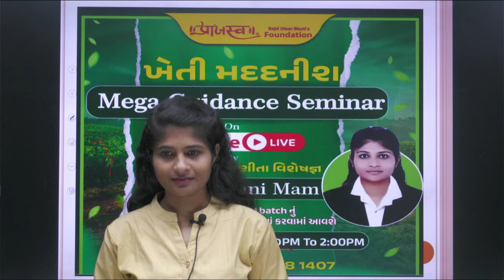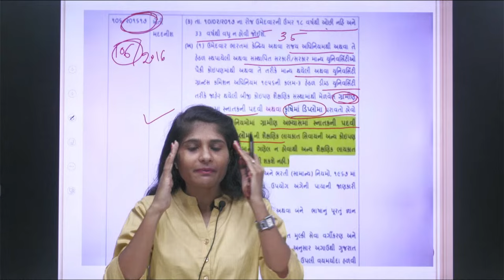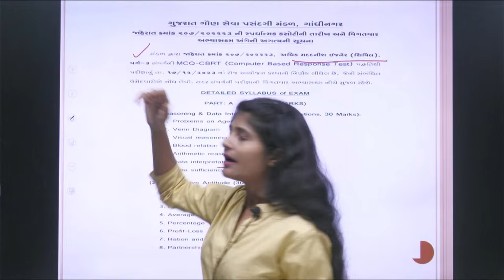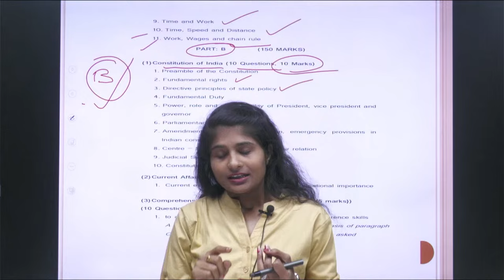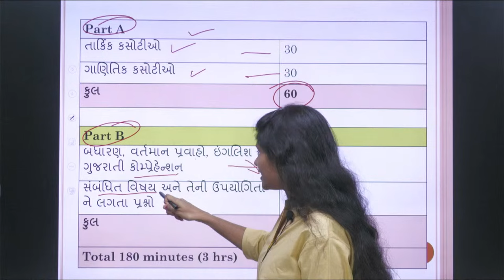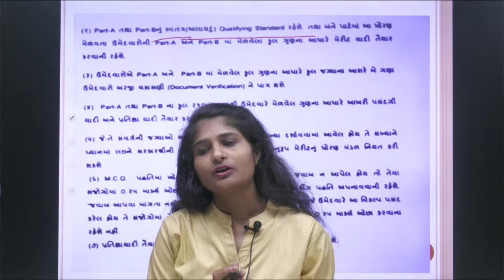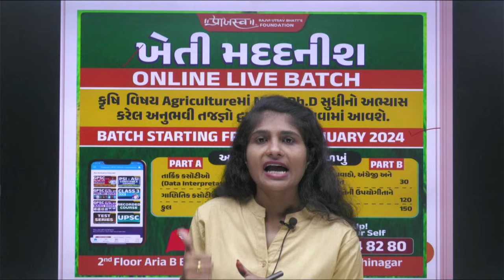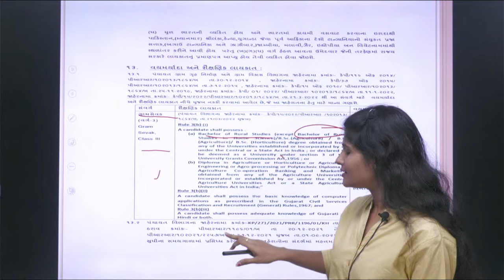ખેતી મદદનીશ। MEGA GUIDANCE SEMINAR | Live by : Sayroz Lalani Ma'am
ખેતી મદદનીશ વર્ગ 3 ભરતી | 436+ જગ્યાઓ | GSSSB Kheti Madadnish Bharti 2024 | Bagayat Madadnish Bharti Gujarat 2024 | GSSSB Bharti 2024 |
| BRS
| BSC agriculture
| Agriculture Assistant
| ખેતી મદદનીશ
| Diploma agriculture
| BSC Horticulture
| Agriculture Assistant
| ગ્રામસેવક
| ખેતી મદદનીશ
| Kheti Madadnish

► (Head Office) :  Gandhinagar
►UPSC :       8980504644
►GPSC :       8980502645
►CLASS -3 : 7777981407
►Visit Us : Atria, B-Block Second Floor, Sargasan Cross Road, Gandhinagar
► (Our Branch) : AHMEDABAD
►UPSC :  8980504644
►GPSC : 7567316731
►Visit Us : Ratna Busi.,Sq,2nd Floor, Old Natraj Cinema, Ashram Road, Ahmadabad

| gsssb new bharti 2024 online apply
| gsssb new bharti 2024 form
| gsssb khetiwadi bharti 2024
| kheti madadnish Bharti
| kheti madadnish bharti 2024
| kheti madadnish qualification
| bagayat madadnish Bharti
| gsssb kheti madadnish Bharti 2024
| kheti madadnish bharti gujarat